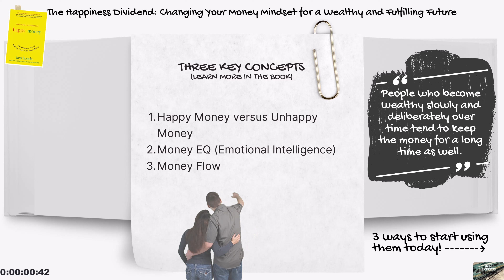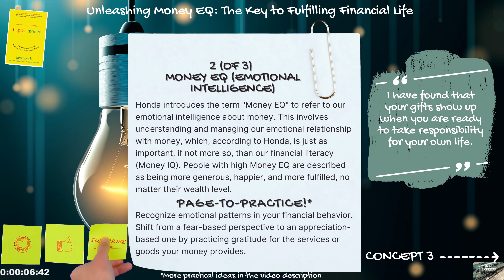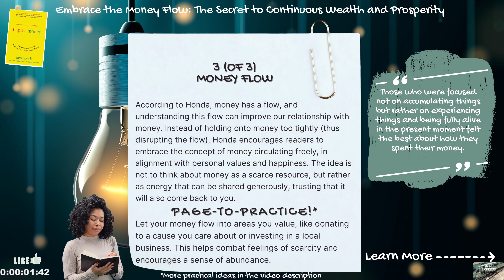Transform Your Wealth: Unleash the Power of Happy Money for a Prosperous, Stress-Free Life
"Happy Money: The Japanese Art of Making Peace with Your Money" by Ken Honda is a profound exploration of our relationship with money. Drawing upon Japanese philosophy, it transforms our attitudes towards money from anxiety and conflict to happiness and peace. The book introduces the concept of "Happy Money" and "Unhappy Money" and a "Money EQ" to identify our financial attitudes. It emphasizes gratitude, balance, and transforming our relationship with money into a source of joy and freedom. The key question is: How can you transform your relationship with money into a source of lasting happiness? Dive into "Happy Money," and begin your journey to financial peace.

IS THIS BOOK FOR YOU?
🦸Individuals struggling with financial stress: "Happy Money" offers you a new perspective to help you shift your relationship with money from one of stress and anxiety to one of peace and contentment. By redefining your understanding of money's role and exploring its emotional aspects, this book provides practical strategies to alleviate financial stress and to cultivate a healthier, happier approach to personal finance.
🦸Parents: By adopting the principles of "Happy Money," you can lead by example and encourage your children to view money as a source of joy and freedom, rather than stress and conflict.
🦸Teachers: By understanding and adopting the principles of "Happy Money," you can educate your students about the emotional aspects of money and help them develop a healthy attitude towards finance, providing them with essential life skills.
🦸Therapists: Understanding the principles in this book could provide you with a new avenue to explore with clients who may be dealing with stress, anxiety, or other issues related to their financial situation.
🦸Young Professionals: This book can assist you in understanding the impact of your attitudes and beliefs about money on your financial health and overall well-being. It provides practical guidance to align your financial decisions with your values and goals, leading to financial peace and personal satisfaction.

HOW TO PUT THREE (3) OF THE CONCEPTS COVERED IN THE BOOK TO WORK FOR YOU TODAY:
 👀 See more examples in the companion Linkedin Article found at the bottom

1️⃣Happy Money versus Unhappy Money: This fundamental concept underscores Honda's philosophy. Happy Money is money spent or received with joy, gratitude, and positive intention. Unhappy Money, on the other hand, is associated with negative emotions like resentment, fear, or greed. Honda argues that the nature of our relationship with money – whether it's Happy or Unhappy – significantly impacts our life experience and overall well being.
✅ Parents: When buying things for your children, do it with a sense of care and joy, not stress over the cost.

2️⃣Money EQ (Emotional Intelligence): Honda introduces the term "Money EQ" to refer to our emotional intelligence about money. This involves understanding and managing our emotional relationship with money, which, according to Honda, is just as important, if not more so, than our financial literacy (Money IQ). People with high Money EQ are described as being more generous, happier, and more fulfilled, no matter their wealth level.
✅Individuals struggling with financial stress: Recognize and manage your emotions around money; don't let stress drive your decisions. Stick to a planned budget.

3️⃣Money Flow: According to Honda, money has a flow, and understanding this flow can improve our relationship with money. Instead of holding onto money too tightly (thus disrupting the flow), Honda encourages readers to embrace the concept of money circulating freely, in alignment with personal values and happiness. The idea is not to think about money as a scarce resource, but rather as energy that can be shared generously, trusting that it will also come back to you.
✅ Young Professionals: Start saving and investing early to get into the habit of managing your finances, cultivating a sense of abundance.

👀 See more examples in the companion LinkedIn article today!